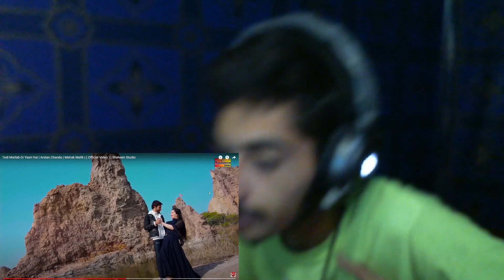Tedi Matlab Di Yaari Hai | Arslan Chandu | Mehak Malik| Reaction